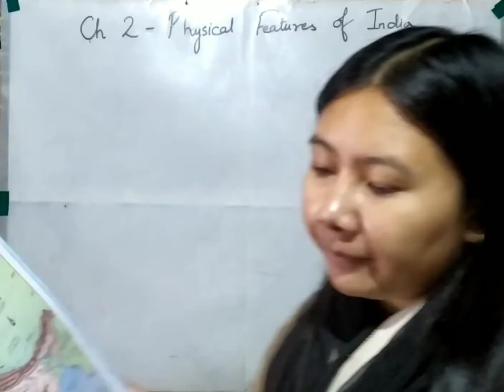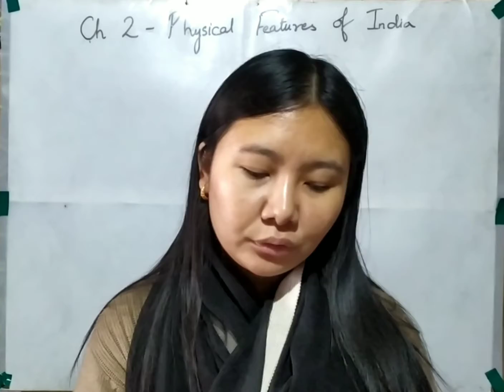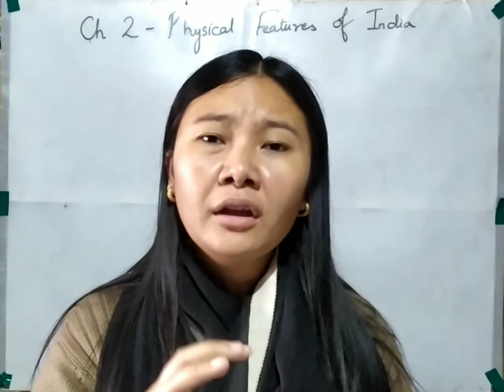Ch 2 - Physical Features of India, Part VIII, Class IX